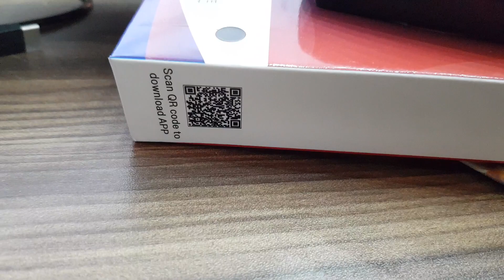Smart Health Bracelet Sports K1 Black